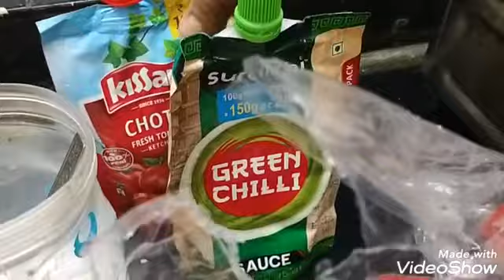Dhaba style లో Egg noodles ను ఇలా tasty గా చేసుకోండి. Egg Noodles.